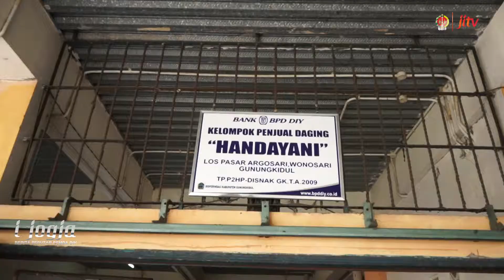I JOGJA Mei Rangkuman 2